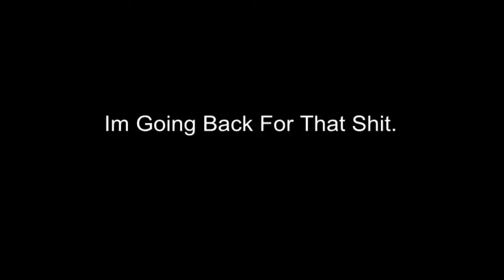Laser Fails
Laser Flips = Annoying

Really wanna learn this. I'll stomp it eventually. Cheers to Dale for filming.